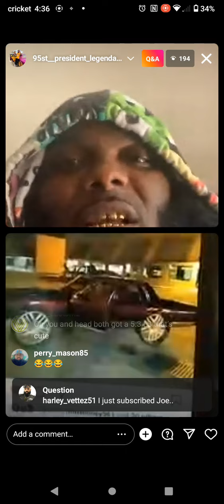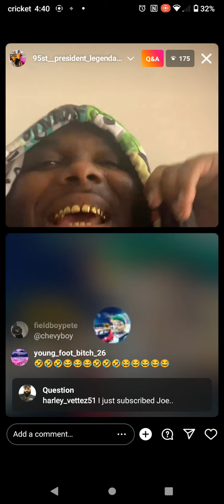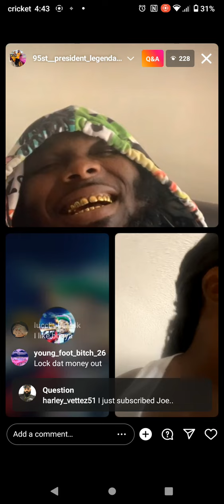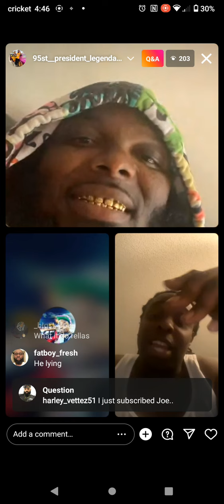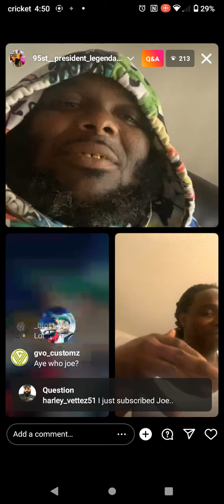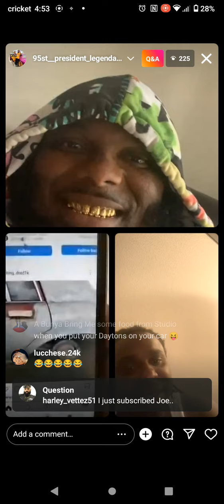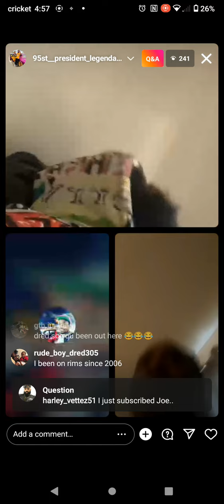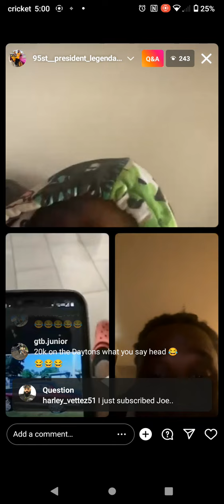king_dred1k and 95st Prezi live checking out his box Chevy 😬🥶